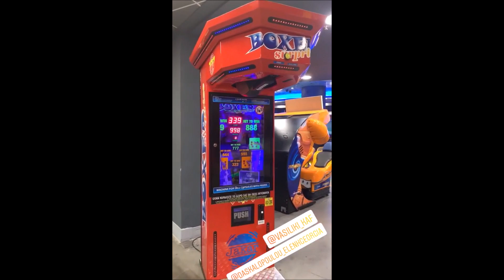Σαρα Εσκεναζυ-Ευαγγελια Πλατανιωτη-Ευαγγελια Αραβανη(storys)